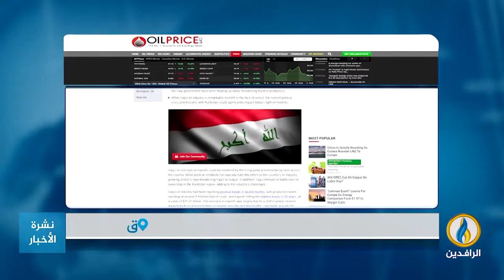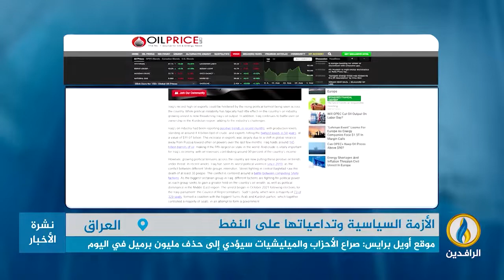تقرير | صراع الأحزاب والميليشيات وتأثيره على القطاع النفطي يضاف لأزمات البلاد المزمنة والمتفاقمة